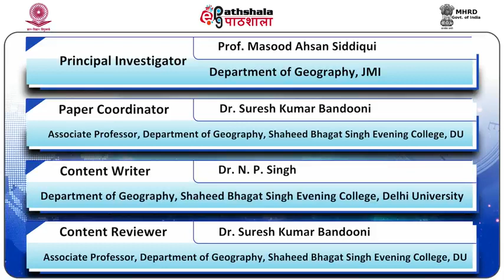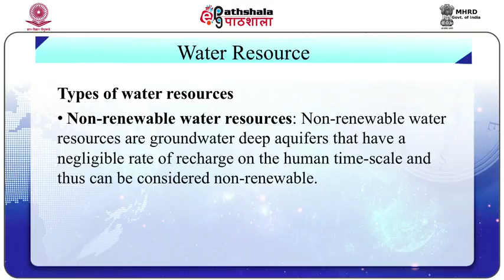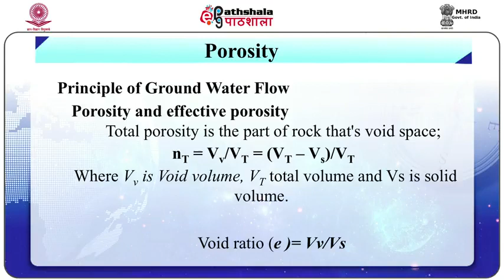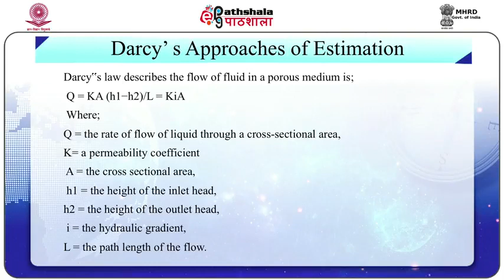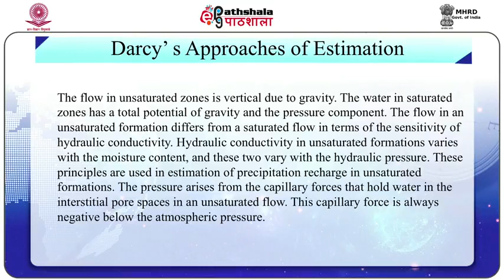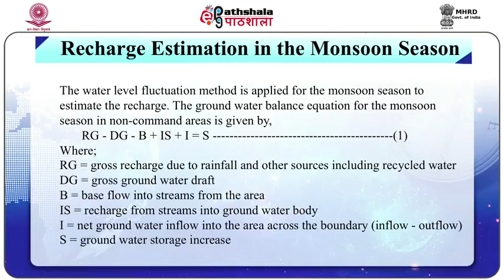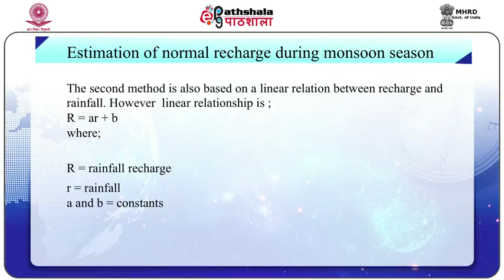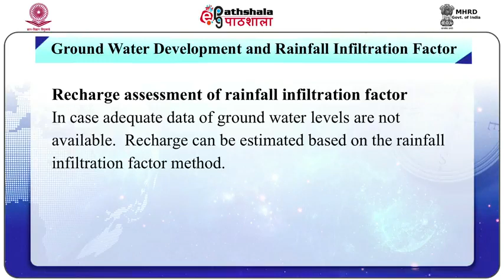Ground Water Resources Estimation and Production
Subject : Geography
Paper:   Geography of Water Resources